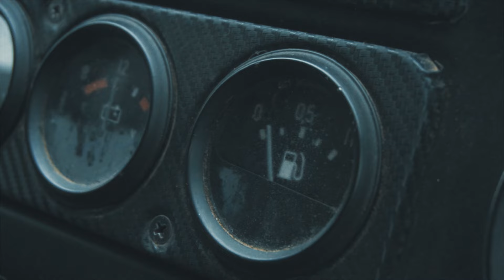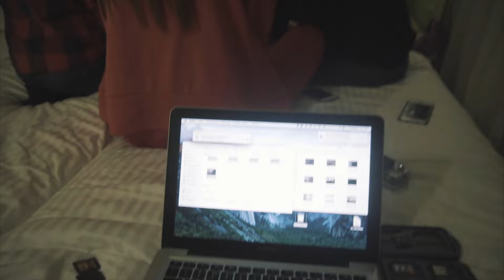BACKSTAGE: Будні Оператора. ТВ-програма. Сальто з Моста. Чуть не вбились на Уазі.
100 лайків - наступна частина!